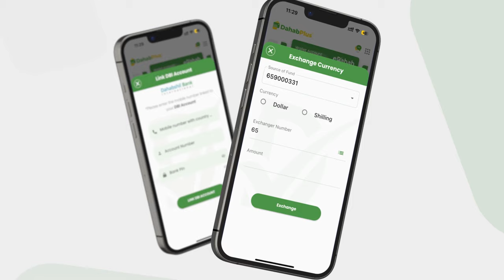Guddiga Doorashooyinka Jubaland iyo Guddiga ay Golaha Wakiiladu u magacaabeen ka shaqeynta...